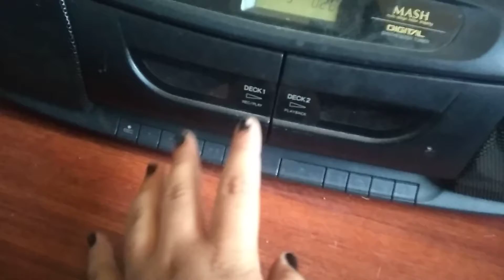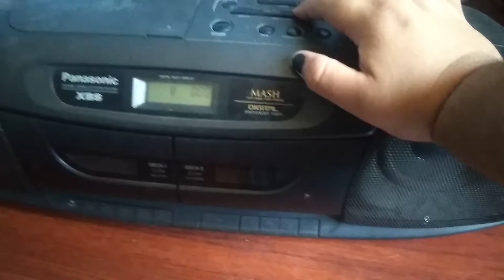My speaker boombox